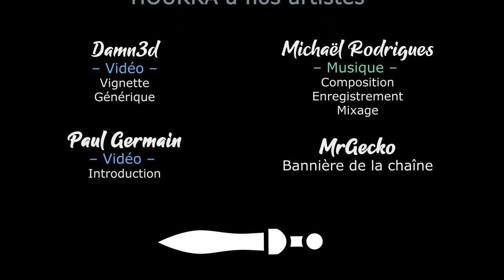Tinykin - Tous les Pollen Ep16 - Les monstres du zoo [FR][Chobitty]